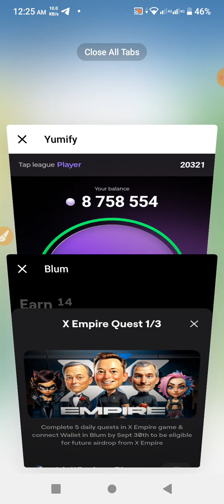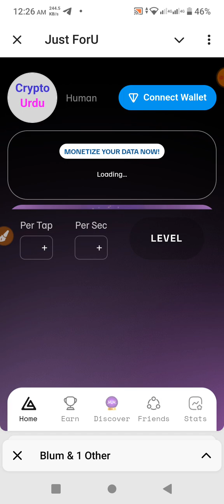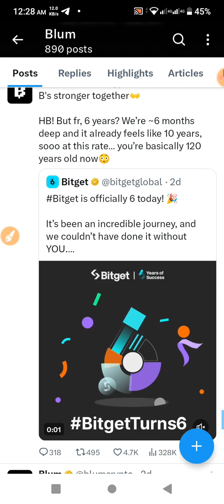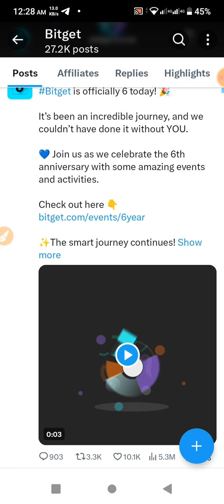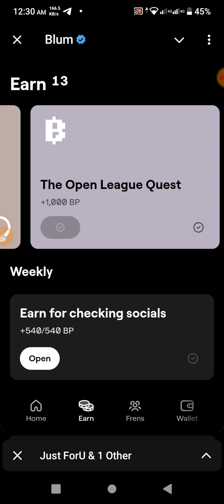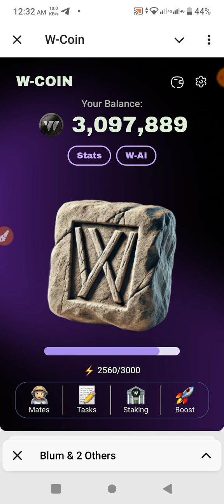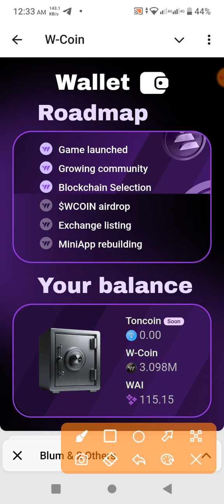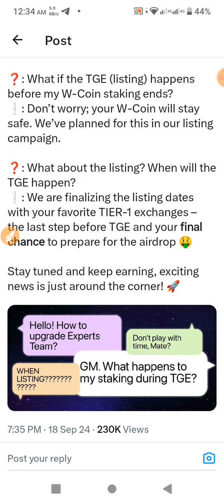Blum Listing Update & TGE Blum Bitget - WCoin Wallet Connect Listing Update TGE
Blum Tribe 10% Farming 260 People